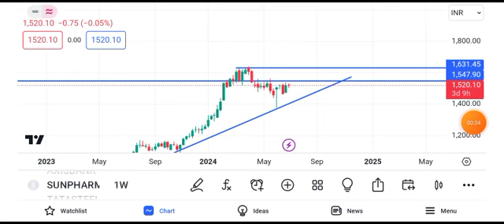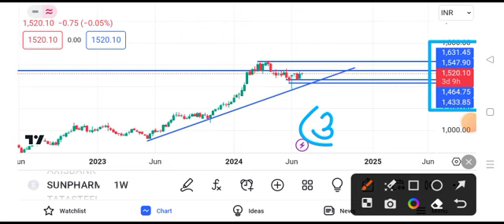sun pharma share latest news today || sun pharma share price target tomorrow